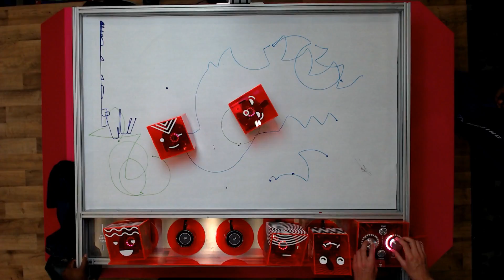FIRST Kinematics Command Program